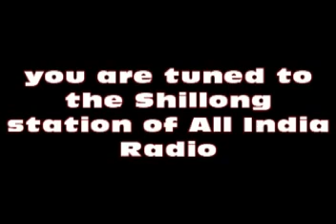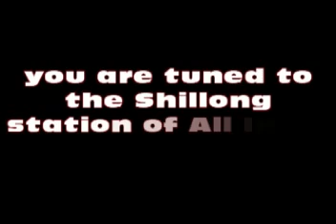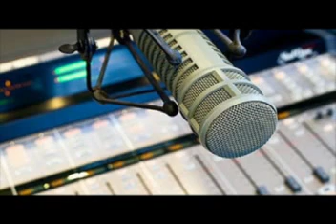Jaintia News 19 11 2019